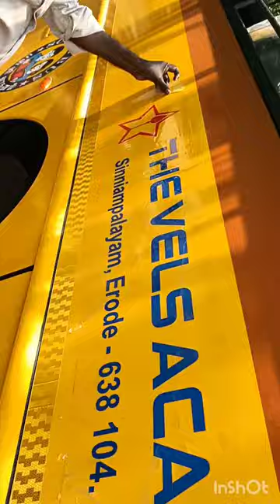School Bus Sticker Work#shorts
Jayam Art Signage
Modakkurichi